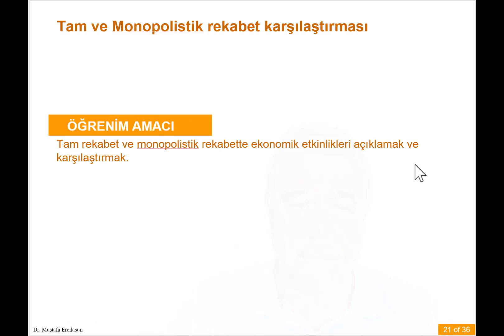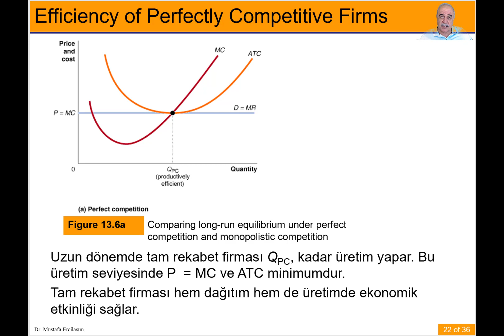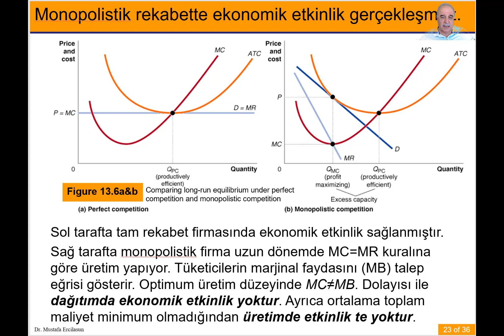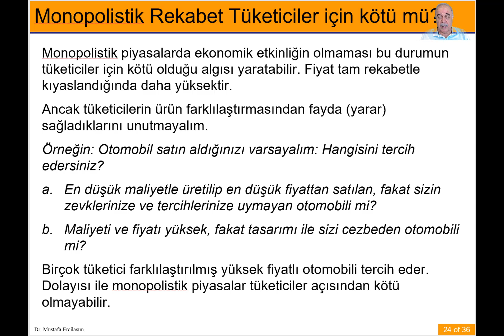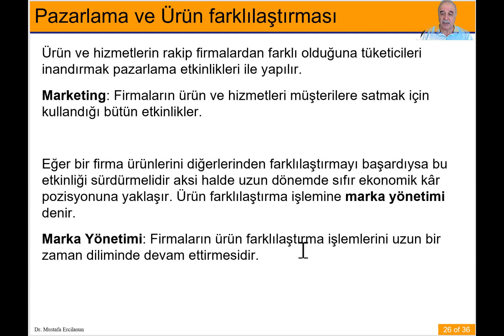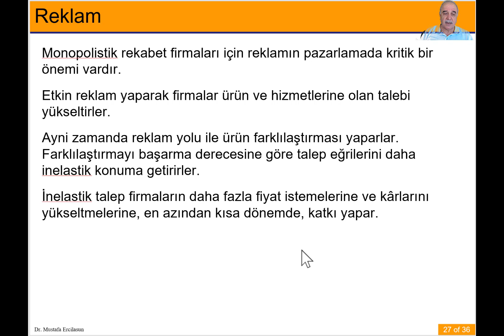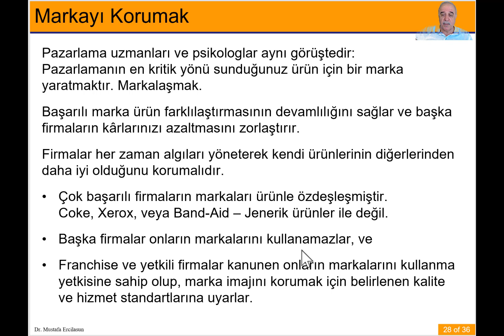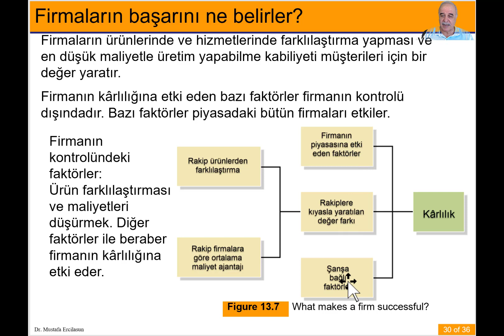Monopolistik Rekabet Piyasası Bölüm 3 Ekonomik etkinlik ve Tam rekabet ile karşılaştırma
Moopolistik piyasalarda ekonomik etkinlik ve Tam rekabet piyasaları ile karşılaştırma.